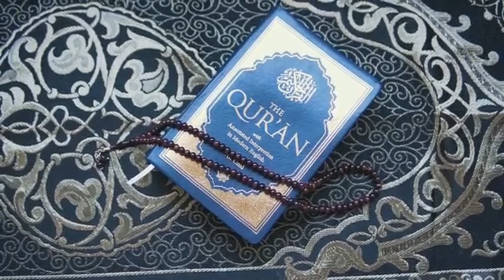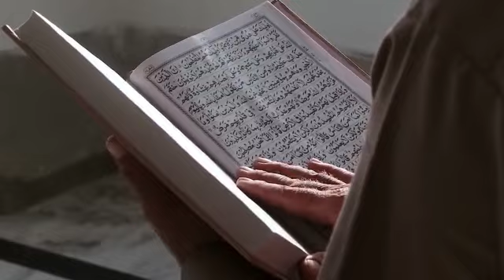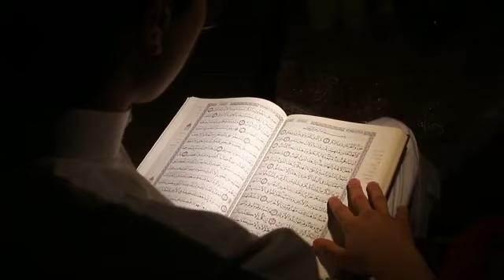surah mulk ki Fazilat/Ahmiyat/S. mulk qabar mein kaise Hifazat karegi/قبر کے عذاب سے بچانے کی سورة